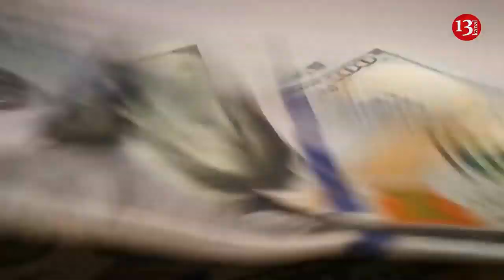"Miq 29" təyyarəsinin düşdüyü ərazi müəyyənləşdi, Prokuror Cahangir Hacıyevə 17 il iş istədi